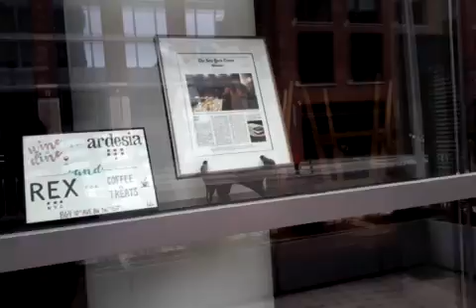How to spot Efficiency, Humamity and the Matrix we all live in .?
the world is beautiful but somehow we are bussy thinking and we are missing the beauty of life